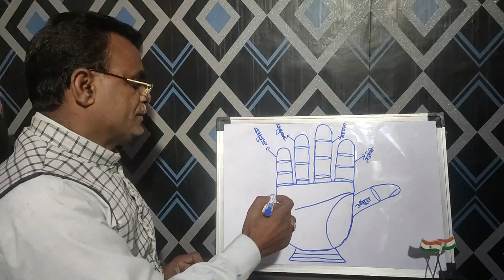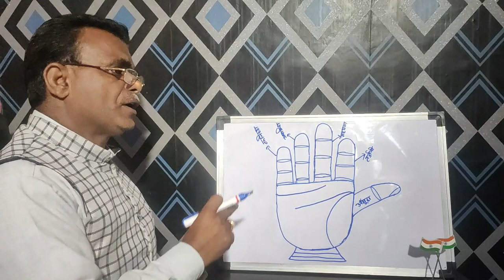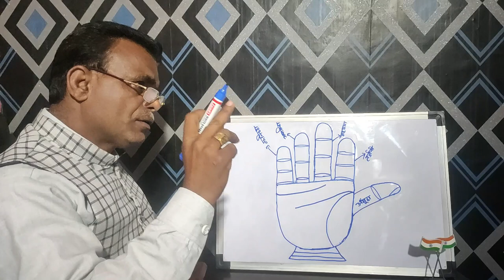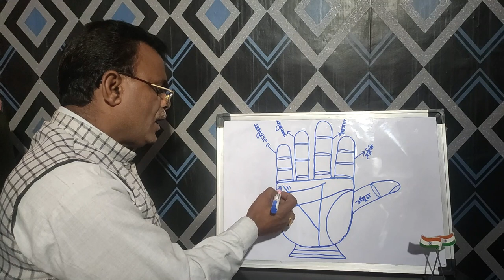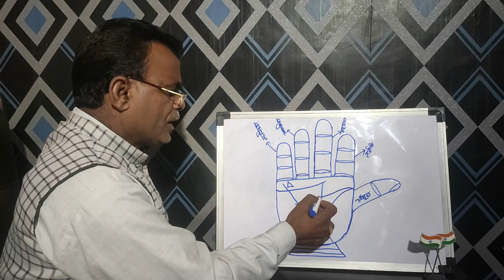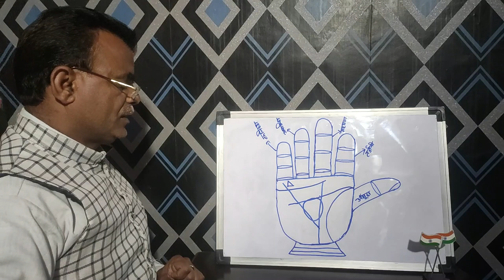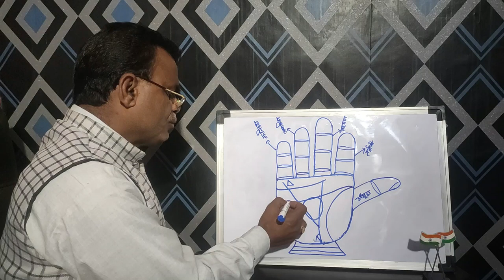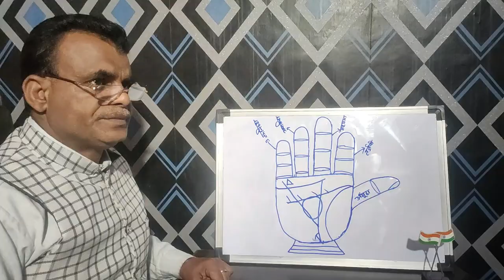हाथ की ऐसी रेखाएं जो बनाती है महाधनी योग | Mahadhani Yoga | Palmistry Gyan